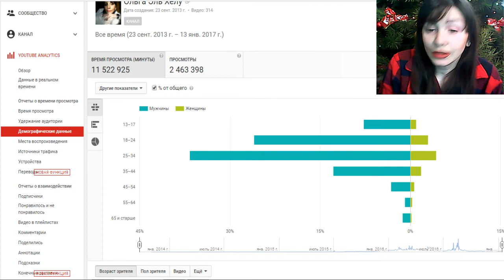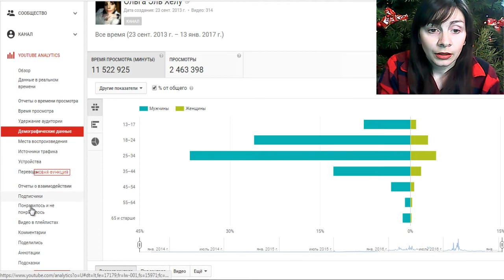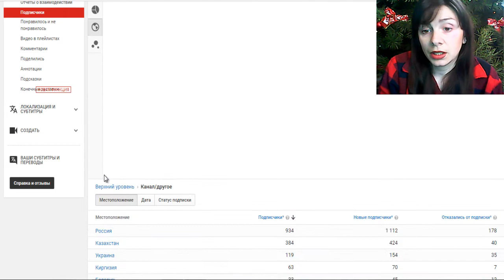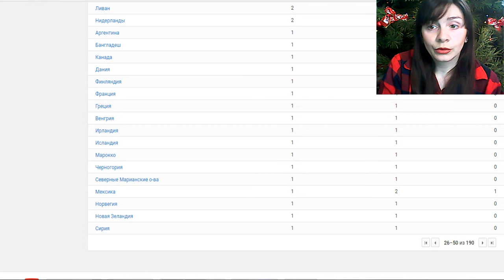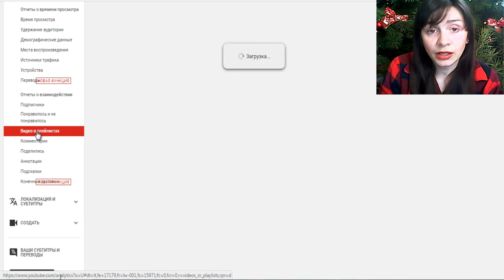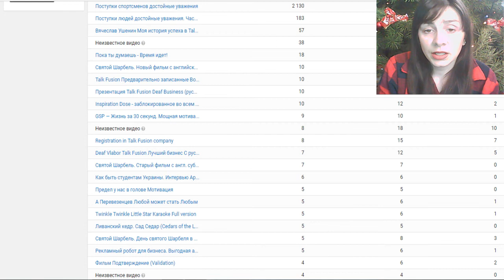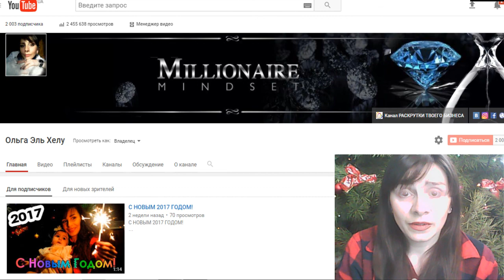2000 подписчиков. Спасибо вам!